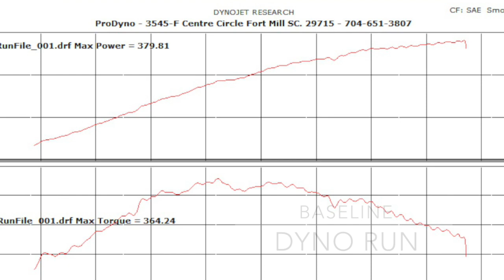2015 Mustang Stainless Works Exhaust & JLT CAI Dyno Test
Testing a full Stainless Works exhaust system, a JLT Performance cold-air intake, and a custom tune at Pro Dyno in Fort Mill, South Carolina.

For more visit, SVTPerformance.com